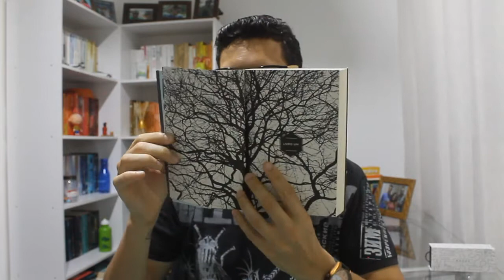TODOS OS PÁSSAROS NO CÉU ★ IRMÃOS LIVREIROS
Vem ver o vídeo em que falo sobre o livro "TODOS OS PÁSSAROS NO CÉU", de Charlie Jane Anders, o publicado pela Morro Branco que foi Vencedor do Nebula Award e do Locus Award, bem como finalista do Hugo Awards além de ser indicado ao Goodreads Choice Awards.

★ COMPRE O LIVRO "TODOS OS PÁSSAROS NO CÉU"

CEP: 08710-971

► O envio do livro ou de produtos para a Caixa Postal não garante a exposição dele em

★ Estou usando  óculos com as Lentes Lenscope 1.59 e armação da marca Woodz.

★ Estou usando  camiseta Chassi & Co.

★ Theme: HiTech V2 - Logo Reveal Intro Template #161
► Music: Quatro - Parrad / Arman Cekin & Ellusive - Show You Off (feat. Xuitcasecity)